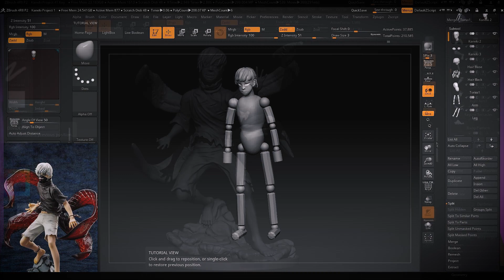ANIME OF THE YEAR FINALE 🔥 ITADORI & KUGASAKI VS ESO & KECHIZU Jujutsu Kaisen Episode 24 Reaction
ANIME OF THE YEAR FINALE 🎉🎉🎉

🌟Angelica
🌟Alejandro Simon
🌟Alexander
🌟Angel Soto
🌟BadWolf808
🌟 BeVz Chuy
🌟Blake Young
🌟Bobbie P
🌟Bradley
🌟Caroline S
🌟Centryk
🌟Chance
🌟Dark_SinTeX
🌟Daniel
🌟D23I
🌟Eli Hill
🌟FireFist Ace
🌟Jacob Moyer
🌟James
🌟Joseph Tlamani
🌟Jukesyyy
🌟Justinemoore 99
🌟Kamee Nelson
🌟Le Tomato
🌟Luigi
🌟Marcos Sanchez
🌟Martin Olsa
🌟Michael
🌟Nightmare
🌟Okita-san Daishouri
🌟Sai
🌟Sky13
🌟Stanley Lazarus
🌟TheZombieLord
🌟TaKoGami
🌟Tommy-M
🌟xxpwno
🌟Y.A.
🌟lile8327

SEO